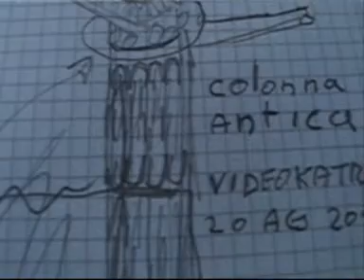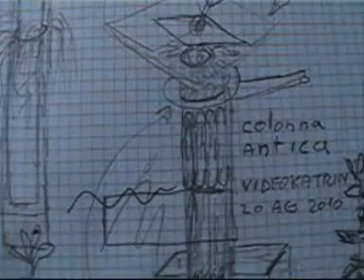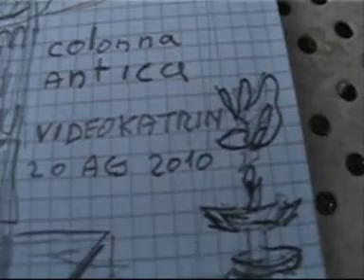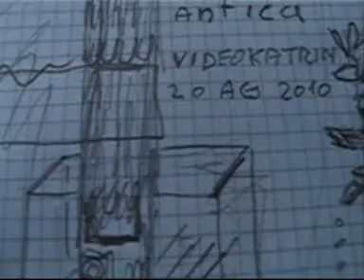Colonna Antica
due tubi ,uno dentro l'altro.
questa è una pompa con un meccanismo che utilizza un soffio d'aria
per far piegare una statuetta,e questa alzando il tubo,provoca
la fuoriuscita dell'acqua ,quando il tubo ridiscende.